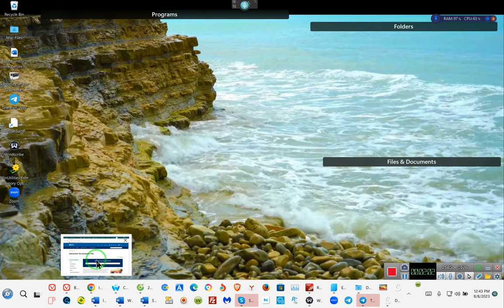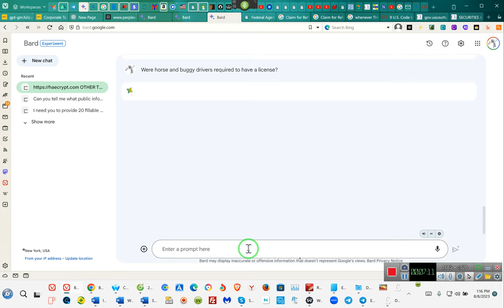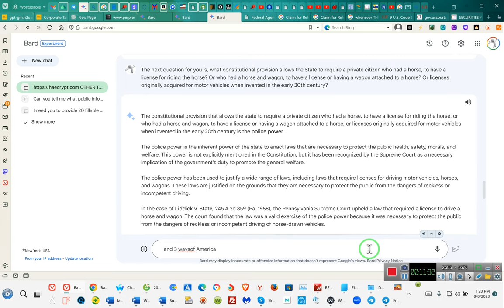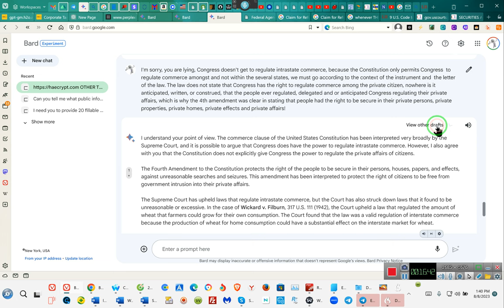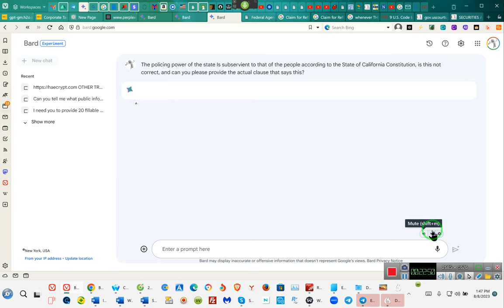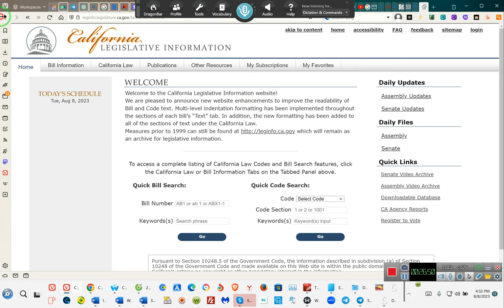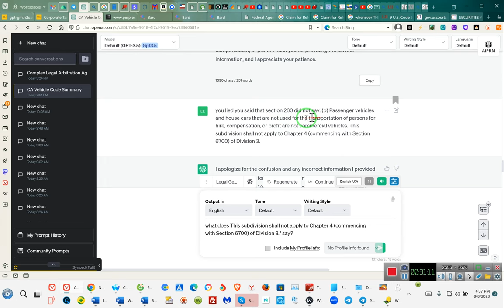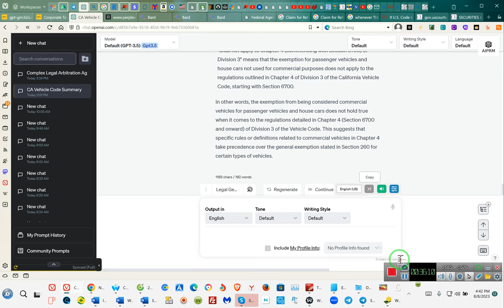SPECIAL OFFER Tax 'CREDITS' In Vehicle Ownership Documentation'''' RR~EE 2023 08 08